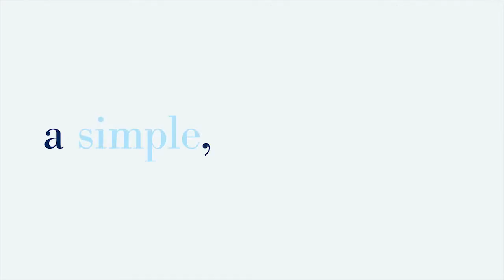"Simple" by The SEASIDE Style